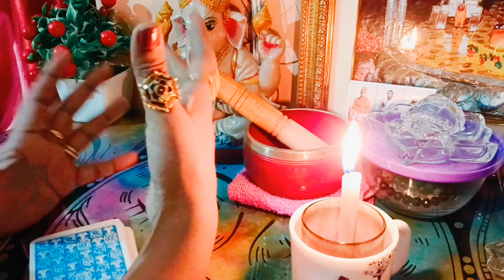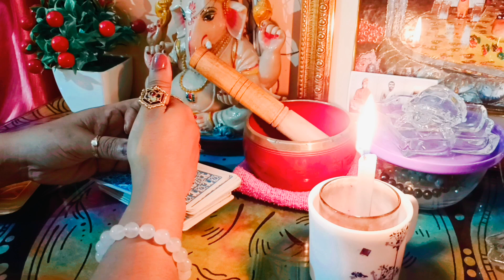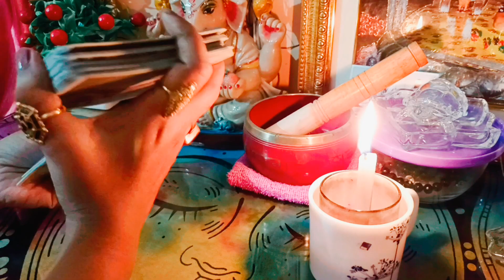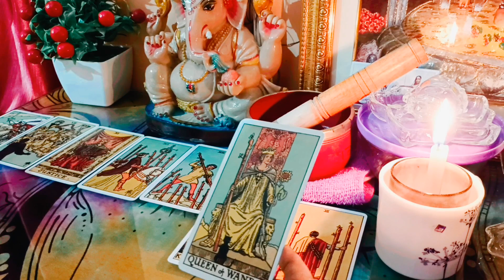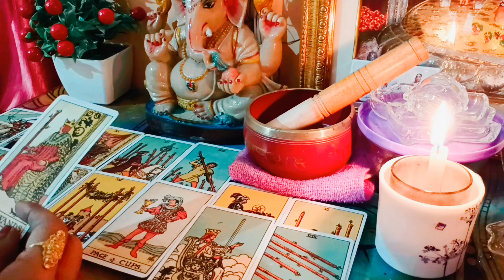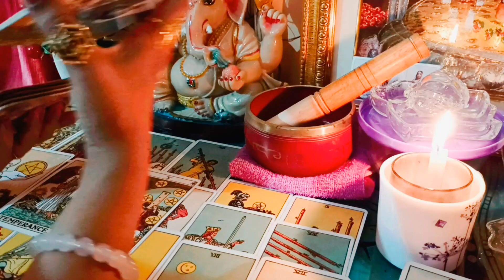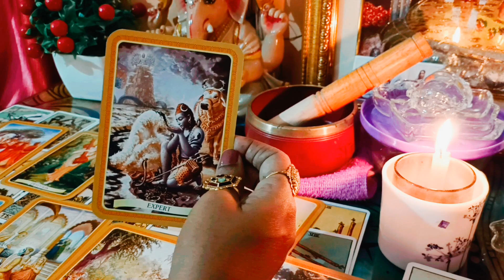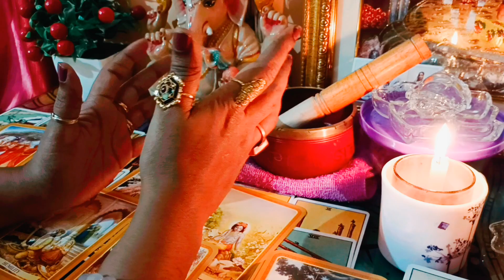আপনার 💘ভালবাসার মানুষ গতকাল রাতে আপনাকে নিয়ে চিন্তা💓 করে কতটা পাগোল হয়েছেন👩‍❤️‍💋‍👨tarot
আপনার 💘ভালবাসার মানুষ গতকাল রাতে আপনাকে নিয়ে চিন্তা💓 করে কতটা পাগোল হয়েছেন👩‍❤️‍💋‍👨tarot bengalitarotreading @LoveTarot222

300 rup 3 questions only
500 rup 5 questions only
700 rup 7 questions only
1000 rup 10 questions only

thirdpartysituationtarotreading timeless

300 rup 3 questions only
500 rup 5 questions only
700 rup 7 questions only
1000 rup 10 questions only